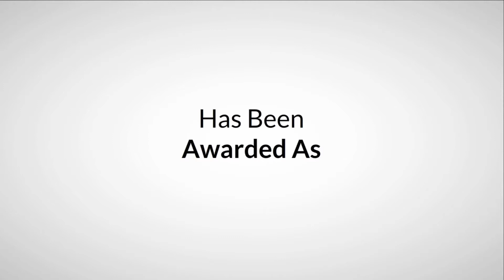Best Oral Implantologist in Bangalore - India Dental Awards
The India Dental Awards is a celebration of excellence - winners are the true heroes who make the difference!

It is a Very Proud Moment for Sujay's Dental Care,
s Our Founder & Director, Dr.Sujay Gopal is receiving the " Best Oral Implantologist in Bangalore - 2017 " from Blindwink.in - The Market Research Company.

The best performers and greatest innovators in the industry will vouch for the fact that success comes only by determination, devotion and creating exceptional services.
These awards intend to inspire others towards bigger and better achievements.

India Dental Awards, 2017 is a grand event which has witnessed the coming together of all the entire health care community.